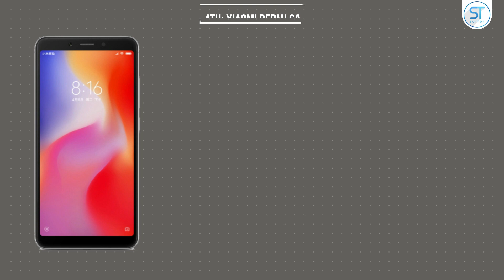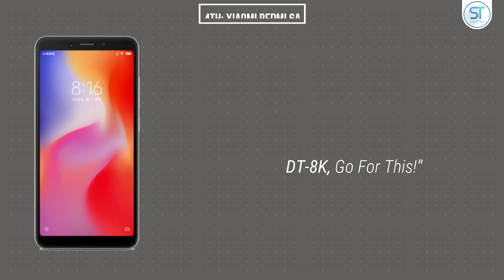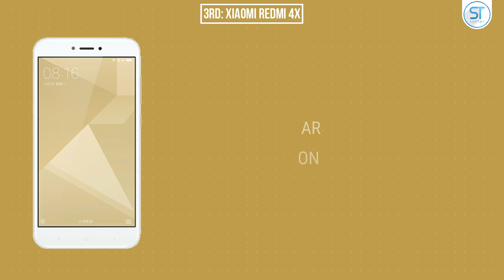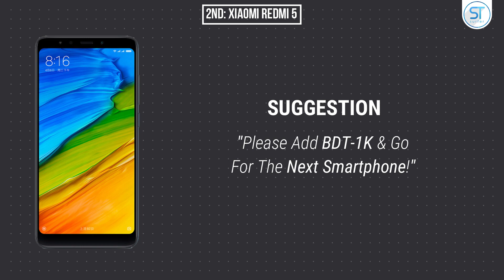Top 5 Smartphones Around 10,000 Taka in Bangladesh, 2018 (V-2.0) | With Review and Specs | বাংলা.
Assalamu Alaikum. Hello Friends !
Whenever we go for buying a new smartphone in our budget (such as 10,000 TK), We can't easily select the Perfect Smartphone for us. For this reason, we can't be happy with our Budgeted Smartphones. In this video, I've shared some "Best Value Smartphones around TK-10,000" For You, my Friends. So that, wou could choose the Perfect Smartphone for us (within our budget). I hope that this video will really helpful to us.

ScienTech_surfer Best_Budget_Smartphones Smartphones_Around_BDT-10,000